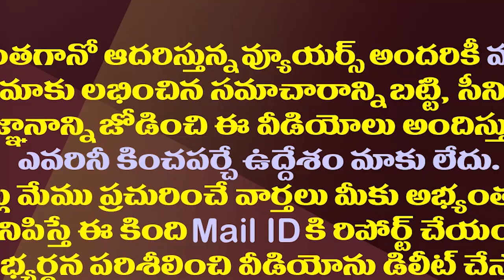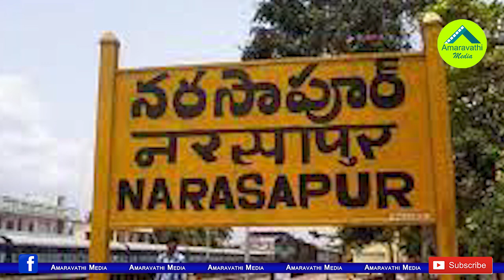ఏపీ జనం జగన్ వైపే..తేల్చేసిన ఇండియాటుడే సర్వే| C Voter-India Today Mood Of The Nation Survey On AP